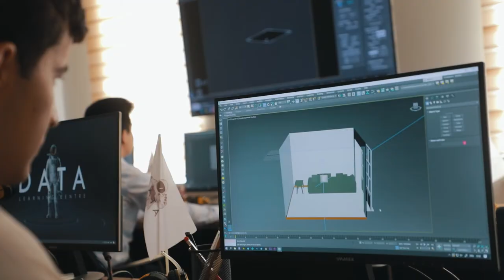Bilim olish, o‘qish hammasidan muhim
"DATA" innovatsion o'quv markazining "Arxitektura va dizayn" kursi o'quvchisi Shahzod Komilov bilan bo'lgan intervyuni tomosha qiling.